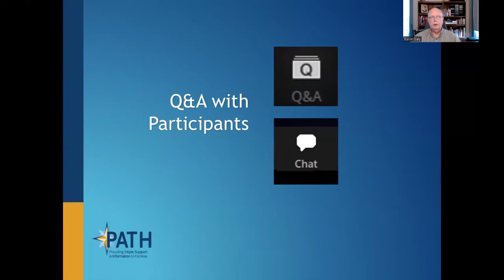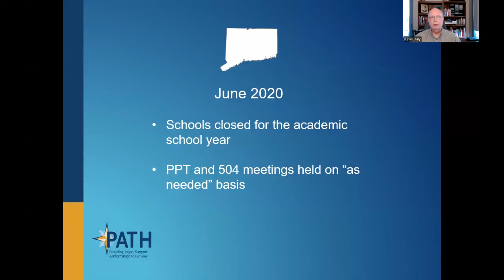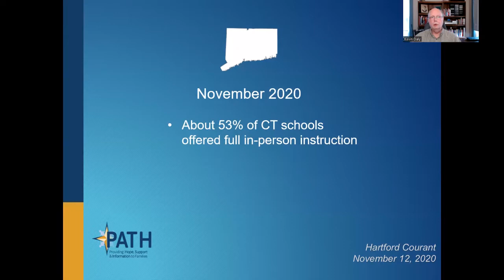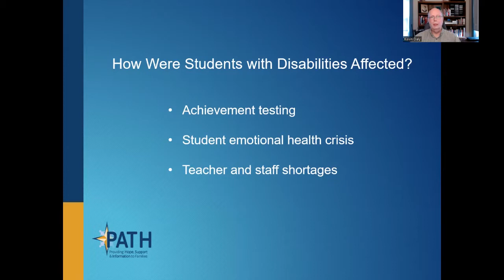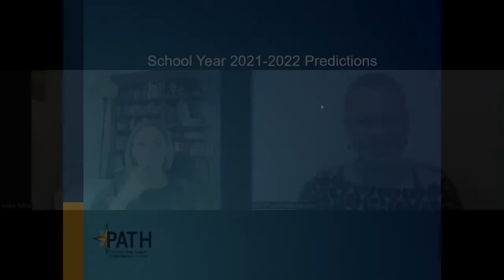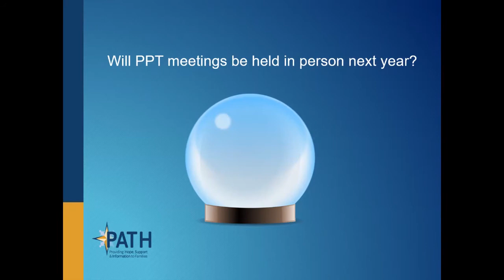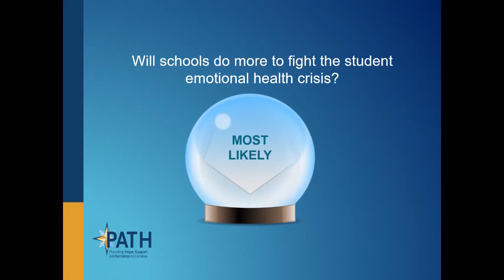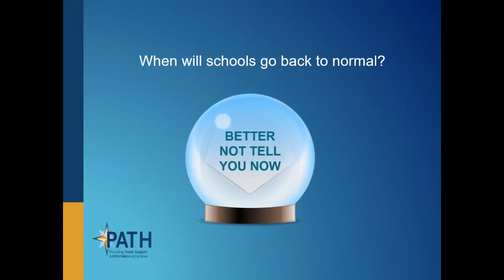Answers June 9, 2022 Edition. What will school year 2022-2023 be like?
What will school year 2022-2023 be like for Connecticut’s 80,000 special education students?  Will special educators still be in short supply?  How will the new IEP form change PPT meetings?  What will be done to handle the surge of students with emotional health problems?  When will our children catch up on the learning that was lost during the pandemic?

Get a head start on the new school year and as you listen to the next edition of Answers: Special Education. We explored the answers to these questions and more.you will receive an update on the latest news about special education in Connecticut and the nation.